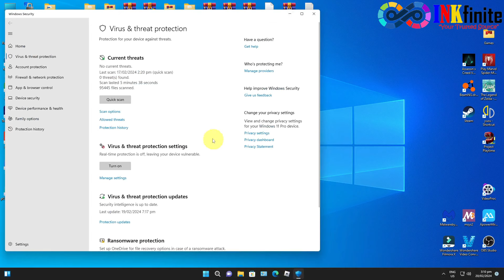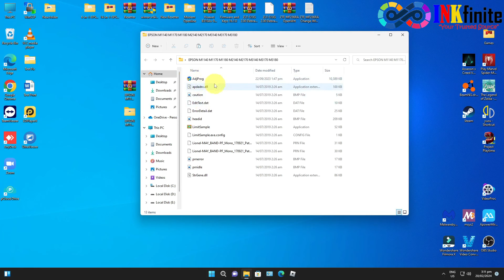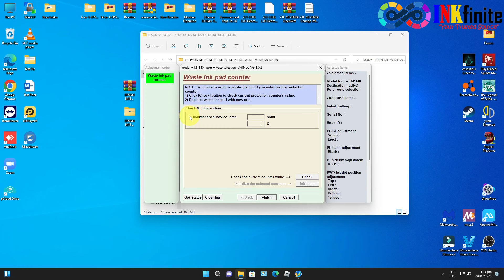How to Reset EPSON M1140 M1170 M1180 M2140 M2170 M3140 M3170 with Adjustment Program | INKfinite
EPSON M1140 M1170 M1180 M2140 M2170 M3140 M3170 M3180 free adjustment program. Learn more about printer repair on our YouTube channel

Features of the Adjustment Program:
- Can clear the ink absorbent.
- Solve the symptoms of the ink absorber being full or the lights flashing alternately.
- Solve the problem of ink not flowing fully
- Fixed the problem of printing with distorted colors.
- Printhead Power Cleaning function
- Check for abnormalities of the printer.
- Able to customize printer settings
- Can fix printer errors
- Can increase printing efficiency
- Improved print quality
- Adjust your typing speed to be faster.
- Fix printer errors such as full ink warning light.
- Improve printing efficiency, such as adjusting ink saving settings.
and other functions There are many more things that are needed.
- Applicable to the following models:

NOTE: This printer has a separate maintenance box with an IC chip that can only be reset using a hardware chip resetter. There is no software available to reset the maintenance box chip on this model.
This program does not have a function to reset the Maintenance Box counter.

EPSON M1140 M1170 M1180 M2140 M2170 M3140 M3170 M3180
Download Link -
NOTE: Watch the video for the file password!

Credit: i-loadzone